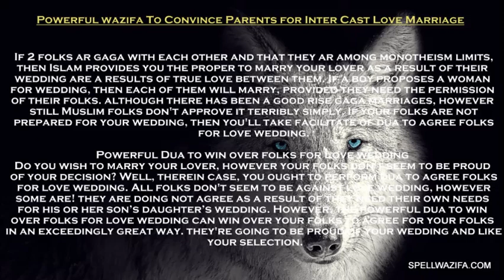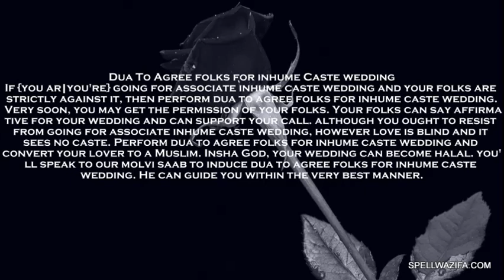Powerful wazifa To Convince Parents for Inter Cast Love Marriage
If 2 folks ar gaga with each other and that they ar among monotheism limits, then Islam provides you the proper to marry your lover as a result of their wedding are a results of true love between them.
 If a boy proposes a woman for wedding, then each of them will marry, provided they need the permission of their folks. although there has been a good rise gaga marriages, however still Muslim folks don't approve it terribly simply.
If your folks are not prepared for your wedding, then you'll take facilitate of dua to agree folks for love wedding.

Powerful Dua to win over folks for Love wedding
Do you wish to marry your lover, however your folks don't seem to be proud of your decision? Well, therein case, you ought to perform dua to agree folks for love wedding.
 All folks don't seem to be against love wedding, however some are! they are doing not agree as a result of they need their own needs for his or her son’s daughter’s wedding.
 However, the powerful dua to win over folks for love wedding can win over your folks to agree for your folks in an exceedingly great way. they're going to be proud of your wedding and like your selection.

Dua To Agree folks for Love wedding

Getting married to somebody you wish is allowed in Islam, however ought to|you ought to|you must} have your folks enclosed in your call and therefore the person you have got chosen should be a Muslim. But, if your folks don't seem to be able to get you married wherever you would like, then you ought to get facilitate of powerful dua to win over folks for love wedding. Insha God,
if you perform the dua with right intention and for the proper purpose, then God Talah will certainly provide you with success. each the perimeters can merrily be prepared for your wedding.

Dua To Agree folks for inhume Caste wedding
If {you ar|you're} going for associate inhume caste wedding and your folks are strictly against it, then perform dua to agree folks for inhume caste wedding.
Very soon, you may get the permission of your folks. Your folks can say affirmative for your wedding and can support your call. although you ought to resist from going for associate inhume caste wedding, however love is blind and it sees no caste. Perform dua to agree folks for inhume caste wedding and convert your lover to a Muslim.
 Insha God, your wedding can become halal. you'll speak to our molvi saab to induce dua to agree folks for inhume caste wedding. He can guide you within the very best manner.

 Don’t waste your time and money in anywhere.

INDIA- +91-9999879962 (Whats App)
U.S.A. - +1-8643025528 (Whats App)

Also available On Whats App…